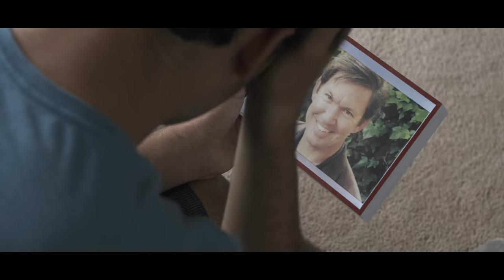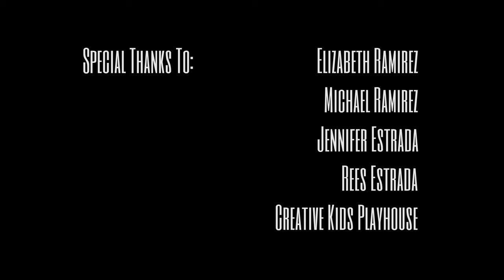Change - Award Winning Short Film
This is a short film about time travel, in it a kid loses his dad in a car crash. With his death this kid inherits a watch, but this is no normal watch. This watch turns out to be a time traveling watch. Will he use this watch to change things for the better?

Credits:

Cast:
Sean O'Neil
Ernie Ramirez

Written & Directed By:
Jake Bowren & Michael Chrisman

Sound:
Michael Chrisman

Edited By:
Jake Bowren

Special Thanks to:
Elizabeth Ramirez
Michael Ramirez
Jennifer Estrada
Rees Estrada
Creative Kids Playhouse